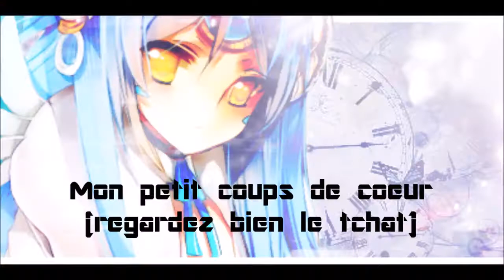[Elsword FR ]PvP Eve Code Nemesis lvl 50 +bonus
salut salut et oui encore une video et cette fois une grande (c'est en pvp officiel)
bref j'espere que vous allez bien et que vous aimerez ma video
a la prochaine video
(je n'ai pas les droits sur ces musiques)